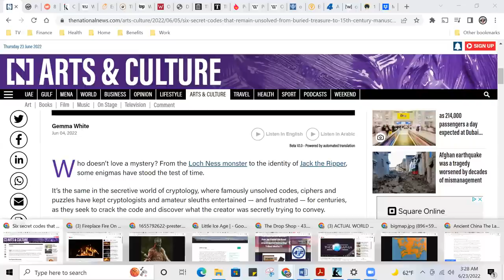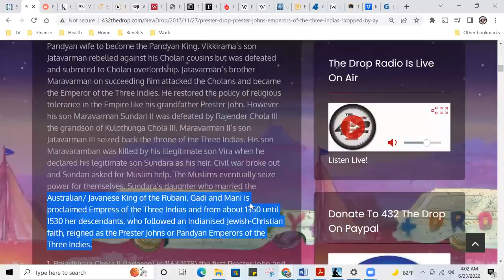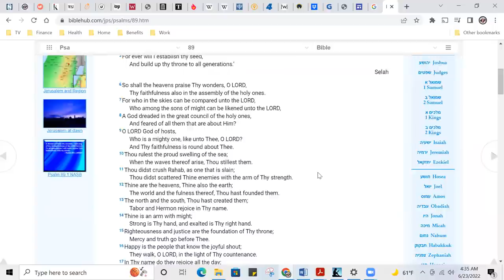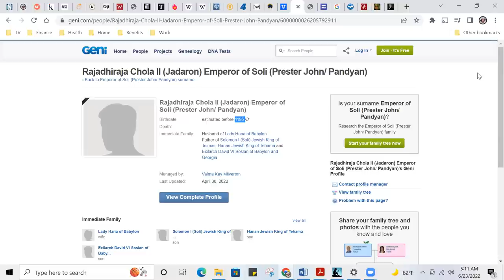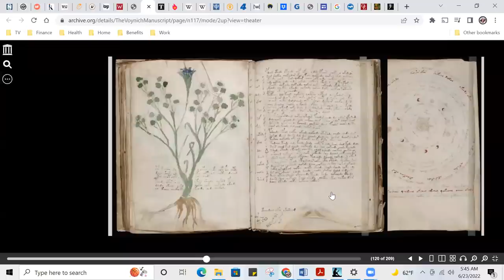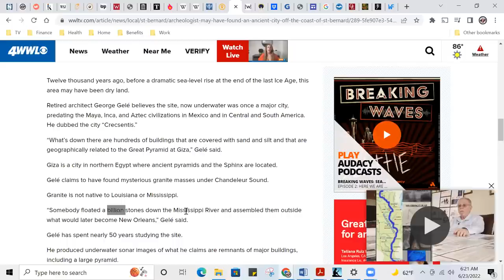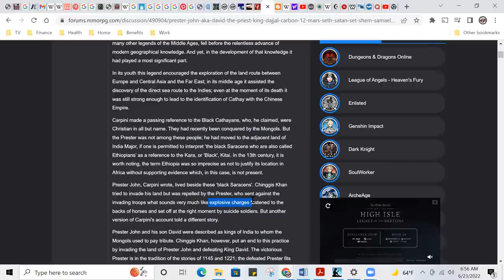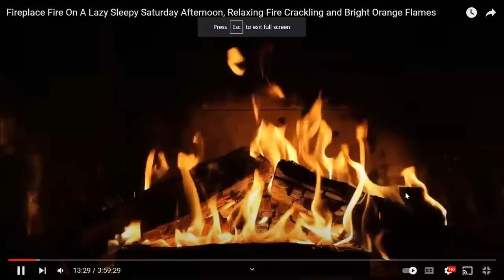Prester John #99 | The MAGICAL Book of the Hebrews, VOYNICH Manuscript, Encrypted Code of King David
Buy your ReKhanStruction Pak, MahPak1, and Prester Pak 2 now available in our Drop Shop!!

Halal HaWah